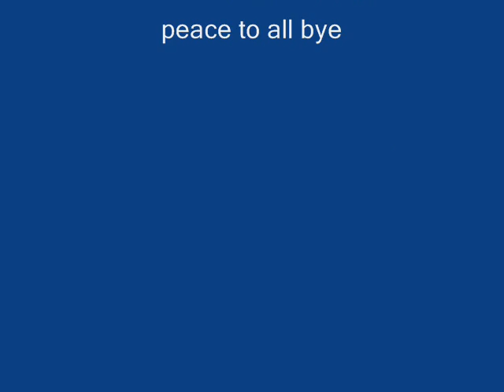1960 ELBE Federal German Navy Logistical Support Ship History Facts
ELBE One of 13 depot ships for fast  attack craft , minesweepers and submarines, delivered to the federal German Navy in the early 1960's , why not watch my youtube video for moree information and pictures of this old german ship